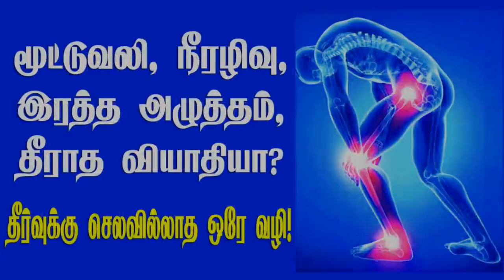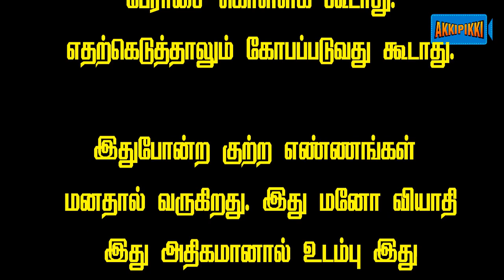மூட்டு வலி, நீரழிவு, இரத்த அழுத்தம், தீராத வியாதியா?தீர்வுக்கு செலவில்லாத ஒரே வழி! | Akkipikki TV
The only cost-free solution !

Thanks for posting your comments.

Hence we kindly request you to extend your valuable support to our trust,  by way of providing necessary funds, we give our bank details here below, you can directly deposit the fund in our bank account or by way of any other bank instruments.

PHOENIX EDUCATIONAL & SOCIAL TRUST  (Regd. No. 798/2010)
Office : 21/18, SOUTH MADA STREET, THIRUVOTTIYUR,
CHENNAI, TAMILNADU INDIA 600019.

BANK NAME   :   CENTRAL BANK OF INDIA
BRANCH No.  :  301(906) THIRUVOTTIYUR, CHENNAI, TAMILNADU INDIA 600019.
TRUST ACCOUNT  NAME  :  PHOENIX EDUCATIONAL & SOCIAL TRUST
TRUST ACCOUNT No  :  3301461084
BANK IFSC CODE No  :  CBIN0282160